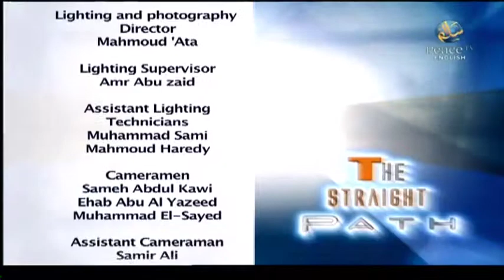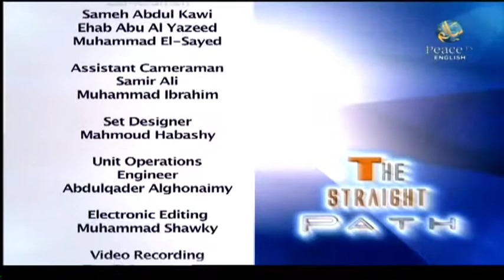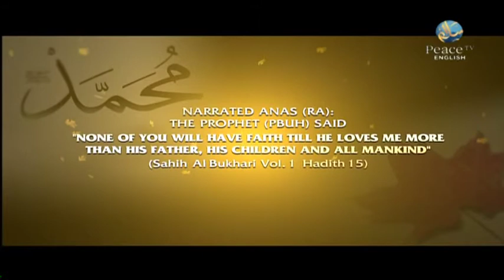The Straight Path